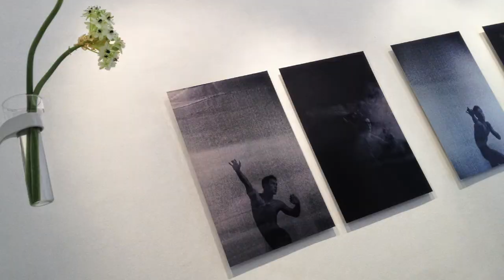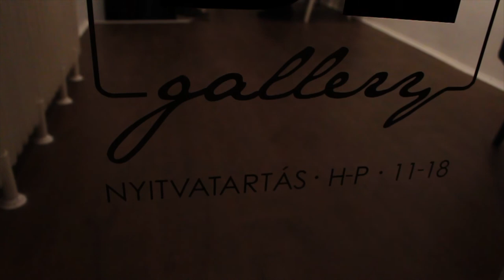TOBE gallery - promo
open from monday to friday from 11 to 18
Herzen u. 6., Budapest, Hungary, 1136